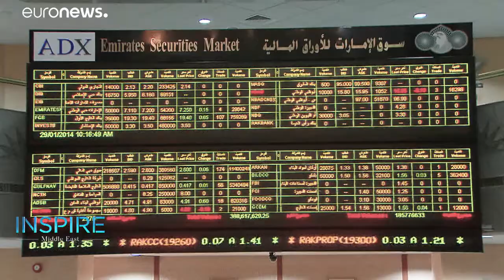How was the UAE founded?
It’s hard to imagine Abu Dhabi and Dubai without their signature skyscrapers, but not so long ago sand dunes stood where the cosmopolitan cities of the United Arab Emirates now do.…